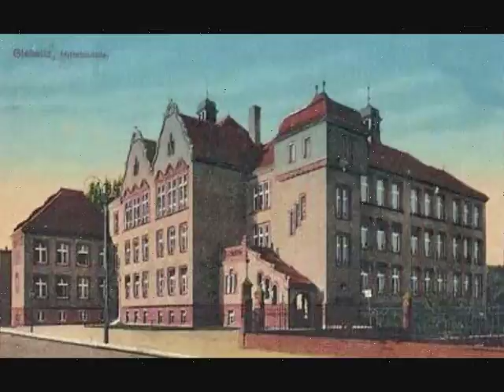Gleiwitz ・Oberschlesien ・Gliwice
Stare  anzichtkarty ze Gleiwitz na Gōrnym Ślōnsku ・Alte Ansichtskarten aus Gleiwitz in Oberschlesien ・Old postcards from Gleiwitz in Upper-Silesia ・Stare pocztówki z Gliwic na Górnym Śląsku